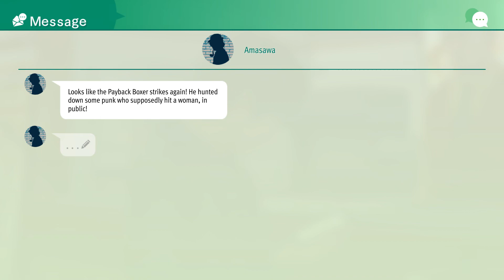Lost Judgment Walkthrough Part 123 No Commentary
When a convicted police officer discloses the murder of the student teacher who bullied his son to suicide, the dark secrets of a Yokohama high school rise to the surface. Fight for the truth as detective Takayuki Yagami and go undercover at a prestigious high school to solve a string of twisted bullying cases. But as victims pile up, caught in a cycle of bullying and revenge, will the scales of justice tip in favor of defending the law or enacting vengeance? Crack skulls to crack the case in this action-packed legal thriller.